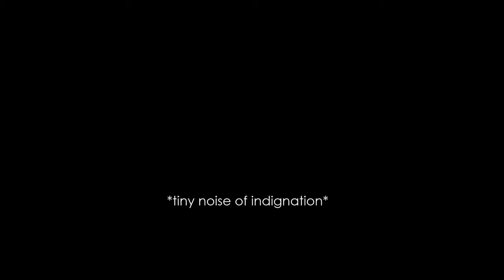Creating a Stunning Fantasy Costume on a Budget: A Thrift Shop Adventure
Are you looking for a unique and affordable costume for your next LARP game or fantasy event, but don't know how to sew? Fear not! You can easily find great items at thrift or charity shops that can be repurposed into an amazing fantasy costume. From tops, skirts, dresses, trousers, jackets, and accessories, there's no limit to what you can find.

In this video, join me as I take a trip to my local thrift and charity shops to find the perfect items for a classic fantasy costume. With the help of my Instagram followers, I put up some polls to let people choose a Dungeons and Dragons style character - elf, dwarf, human; fighter, wizard or rogue; and a three-part colour scheme. With a budget of just £50, I was able to bring home a huge haul of fun items that I can't wait to style in different ways and plan some alterations to make them even more convincing as a fantasy costume.

Whether you're a seasoned LARPer or a newbie looking for your first costume, this video will show you how to create an amazing costume on a budget, without any sewing skills required. So come along on this thrifting adventure and let's create a stunning fantasy costume together!